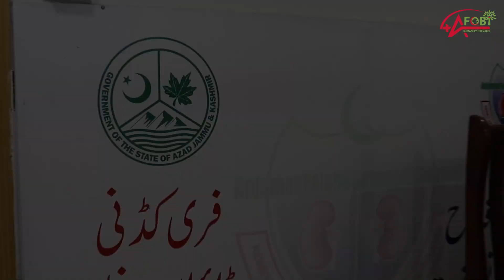Raja Muzammil & Ittifaq Ahmed Chirhoi AK Comes to meet with the President of AFOBI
راجہ مزمل ڈسٹرکٹ کونسلر چڑھوئی آزادکشمیر اور ان کے ہمراہ اتفاق احمد بٹ چڑھوئی دھمال نے بھی ڈائیلائسزسینٹر ڈی ایچ کیو ٹیچنگ ہسپتال میرپور آزاد کشمیر کا دورہ کیا۔ دورے کا مقصد چڑھوئی ڈائیلائسز سینٹر کے قیام اوراس عملی اقدام  کے لئےابتدائی معلومات لیں۔ صدر انجمن فلاح و بہبود انسانیت اورکوآرڈینیشن کونسل کے صدرڈاکٹر طاہر محمود نے اس سلسلے میں بھرپورتعاون کا یقین دلایا۔اور انہوں نےاس مقصدکے لیےتعاون کی بھرپور پیشکش کی۔